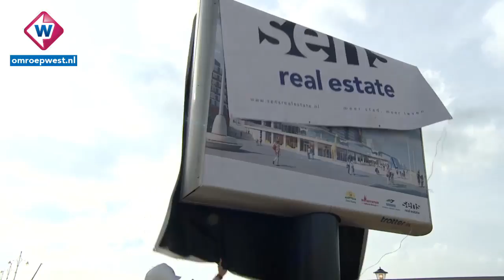Bouw Legoland Discovery Centre Scheveningen van start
Het is een van de meest omstreden bouwprojecten in Den Haag. Legoland
in Scheveningen. Het college van burgemeester en wethouders struikelde
er bijna over, vorig jaar. Maar nu was het vooral feest in de
badplaats. Want vandaag ging de bouw van start.